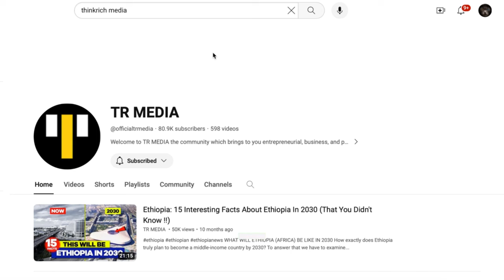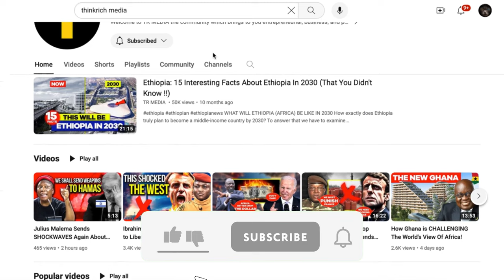UN Troops KICKED OUT By Force In Mali Under Col Assimi Goita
In this video, we bring you the latest news from Mali where UN troops were forced to leave the country by force. The situation escalated quickly when Colonel Goita decided to take matters into his own hands. We'll discuss the events that led up to this incident and what it means for the future of Mali. Don't miss out on this important update, watch now!

For copyright matters relating to this video or channel, don't hesitate to get in touch with us directly, and we'll remove any video on request